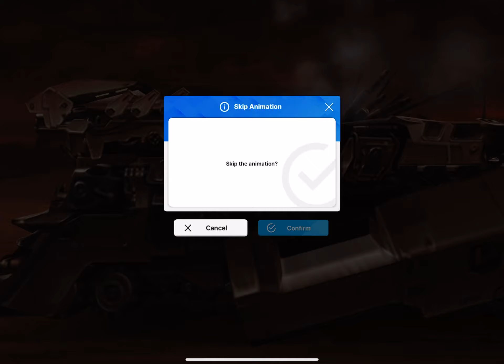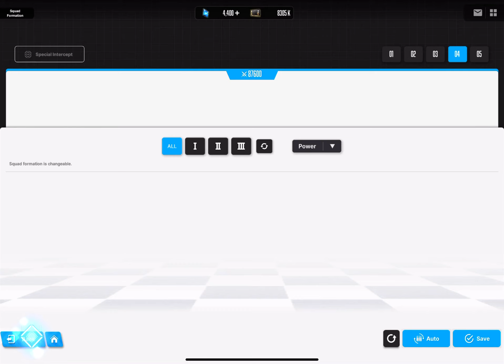Mike hunt 8